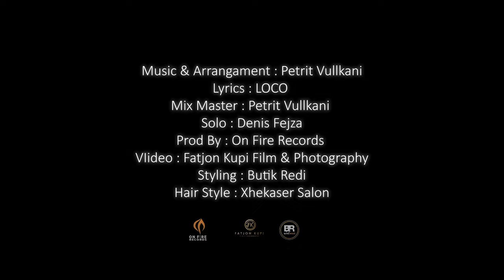Petrit Vullkani - Nuk kam faj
Artist: Petrit - Nuk kam faj
Music & Arrangament : Petrit
Lyrics: LOCO
Mix/Master: Petrit
Solo: Denis Fejza
Video: Fatjon Kupi Film & Photography
Prod. By: On Fire Records
Styling: Butik Redi
Hair Style: Xhekaser Salon

Petrit performing his official single "Nuk kam faj"
All rights are reserved On Fire Records, Almus Music!